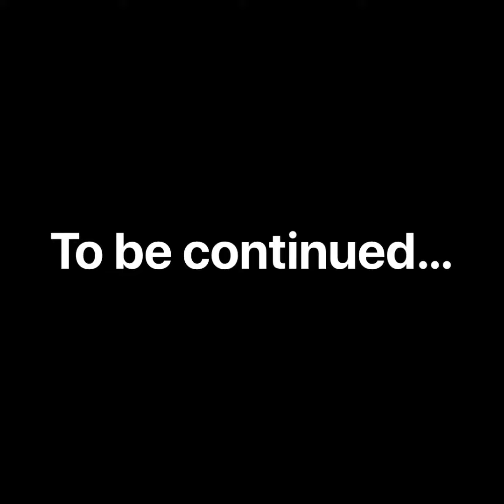Matthew Galvan 2011 Sunday Funday!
Matthew Galvan 2011 (TFA Pre-Academy 2011 #9) getting his touches of the day 2/17/19.